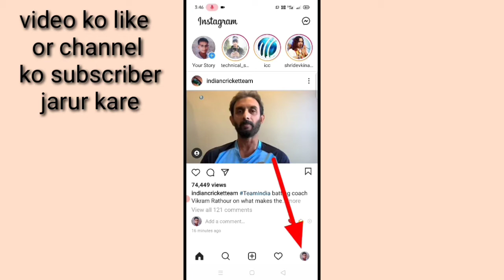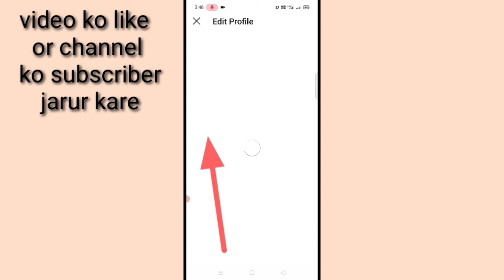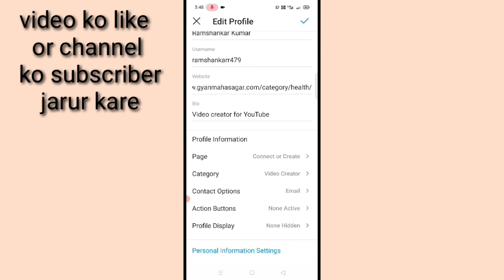Instagram profile per email button Kaise lagaye।। how to add Email button on Instagram profile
is video me bataya gaya hai friends ki Instagram profile Par email button Kaise lagaya jata hai